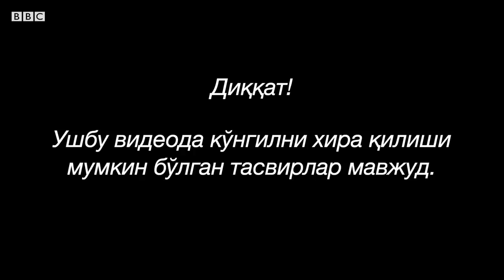Сурум воқеаси: Ойижон, қўлим қачон ўсиб чиқади – оловда қолган гўдаклар эътиборга муҳтож - BBC Uzbek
Қуйи чирчиқлик Хулкар Пирназарованинг хонадони портлаб кетган. Оқибатда, у турмуш ўртоғи, қайнонаси ва тўққиз яшар ўғлидан айрилган.

Ўзи ва икки гўдаги ёнғиндан кучли тан жароҳати олган – улар бир умрга мажруҳ бўлиб қолганлар.

Хулкар Пирназарованинг яқинлари Би-би-си билан боғланиб, ҳозирда мазкур фожиа юзасидан суд иши бошлангани, гўдаклар ва уларнинг онасига ҳеч қандай эътибор берилмаётганини маълум қилдилар.

Уларнинг сўзларига кўра, жабрланувчиларнинг жисмоний ҳолатини қисман тиклаш учун катта миқдорда маблағ ва эътибор зарур бўлмоқда.

Сурум фожиаси номини олган мазкур иш юзасидан тергов иши апрель ойида тугалланган, май ойининг охирида суд ўз ишини бошлаган.

Би-би-си ихтиёридаги айблов хулосасида 2019 йил 11 ноябрь куни Хулкар Пирназарованинг хонадонидан бир неча ўн қадам нарида ҳудуддаги газ заправкаси томон ер остидан ўтган полителиен қувур тешилиб, ундан сизиб чиққан газ ер ости бўйлаб хонадонга тарқалгани ва портлаш юзага келгани айтилади.

Айблов хулосасида мазкур фожиага газ заправкасига қувур тортишда бир қанча хавфсизлик талаблари қўпол равишда бузилганлиги сабаб бўлгани маълум қилинган.